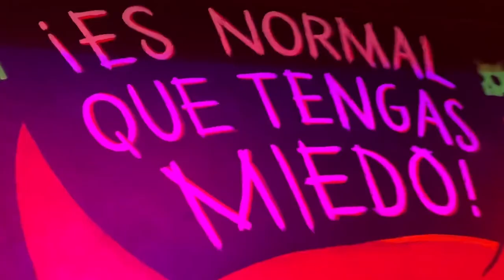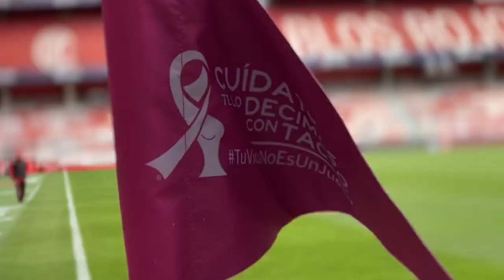🔥🦅👹Ultima HORA METIO MANO TELEVISA? REVIENTAN A JIMMY TOLUCA EN BUSCA DE FUTURAS JOYAS! FELICITACION